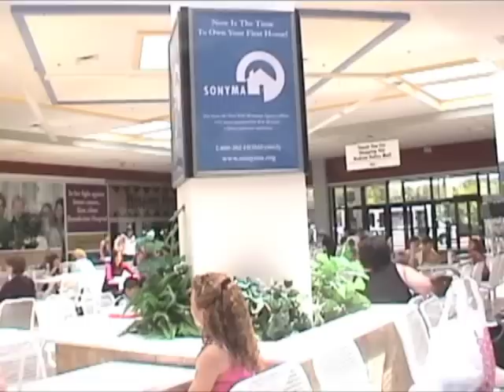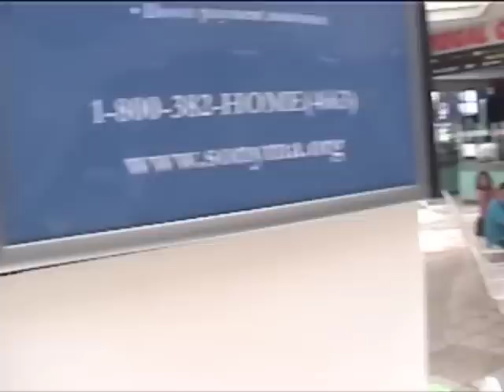Flash Mob May 20 2012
Abby's Aerobic Dance class from IXL Fitness.
Flash Mob at Hudson Valley Mall Kingston, NY
5/20/12